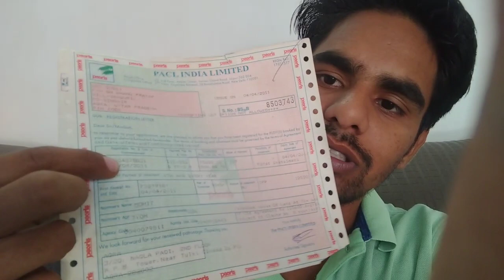What Is This.??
Best Reselling Platform

या

 Shop 101 Refer Code :- YCWB5Y

Refer Code :-  EWUSAX

Enter Refer Code And Get 500

सस्ता समान खरीदना है तो नीचे लिंक पर क्लिक कर के खरीद सकते हो

Head Phone